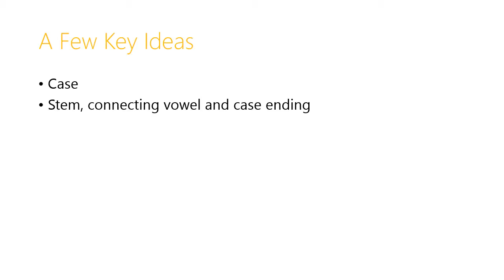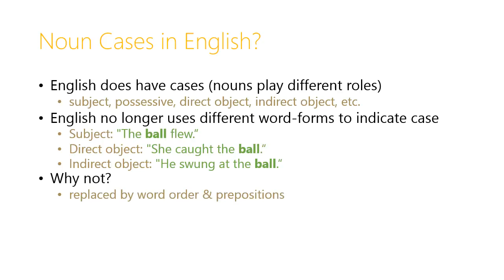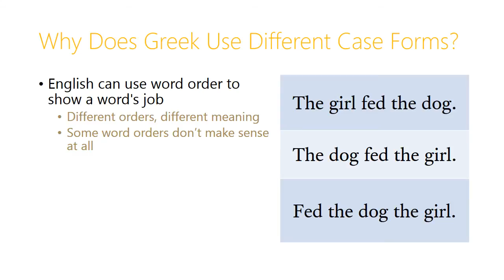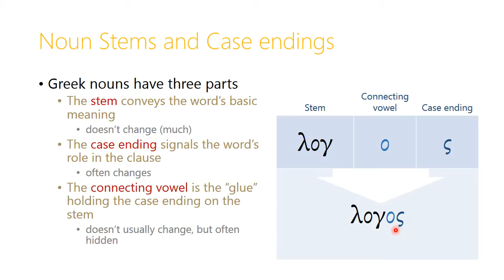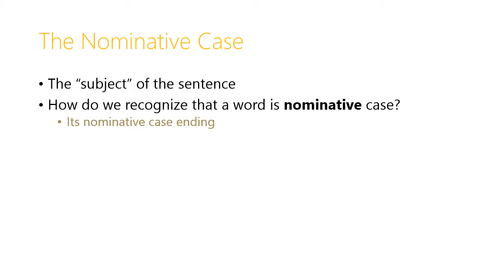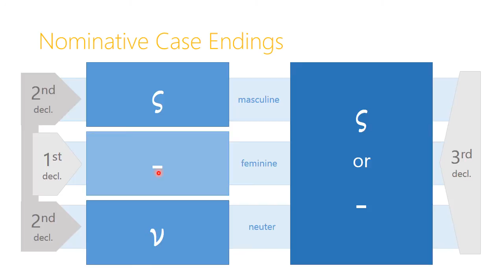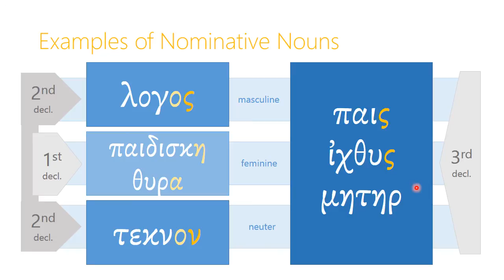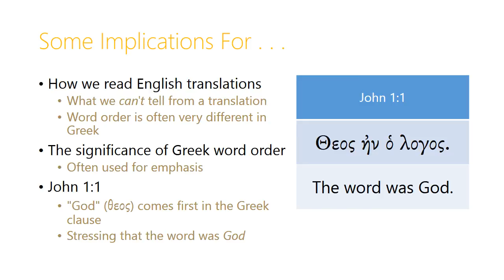1.5 The Nominative Case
An introduction to Greek nouns focusing on the nominative case and its forms. This lesson also introduces the idea of "case" in general, the parts of a Greek noun, the three noun "declensions," and the broader category of "nominals."